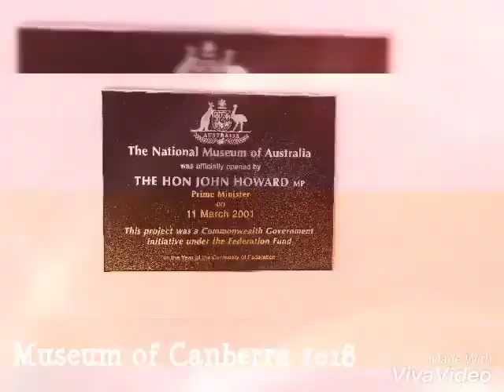Museum of Canberra 2018